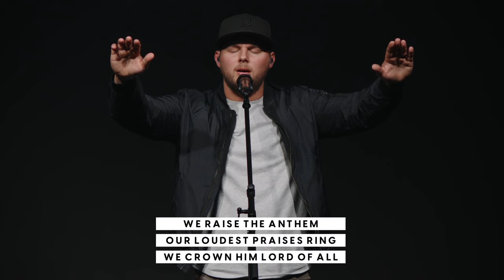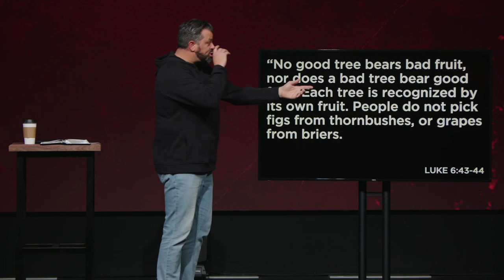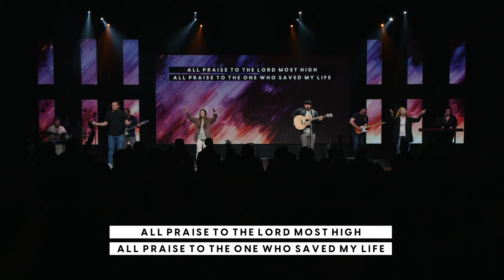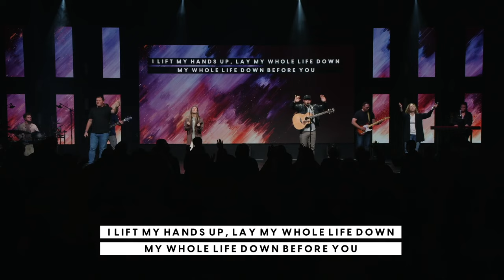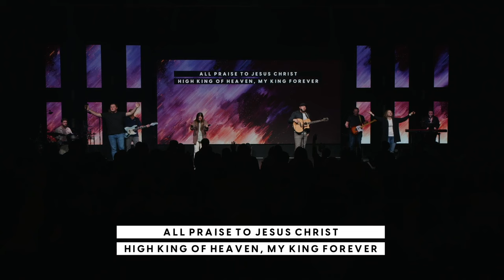Grace On Demand (4.7.2024)